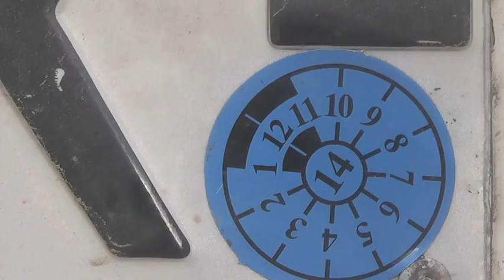the MOT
An MOT every 6 years, in a Land Rover, in Greece, why not? Even with the fines it  probably saves money.